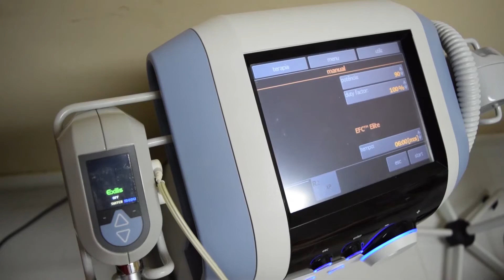Viver Bem: Prevenção e tratamento para a flacidez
A flacidez é um dos pesadelos mais frequentes das mulheres e também de alguns homens.Ela pode ocorrer de forma genética ou natural. Confira algumas dicas que ajudam a atenuar e combater a flacidez, com a dermatologista Dra. Regina Jales.